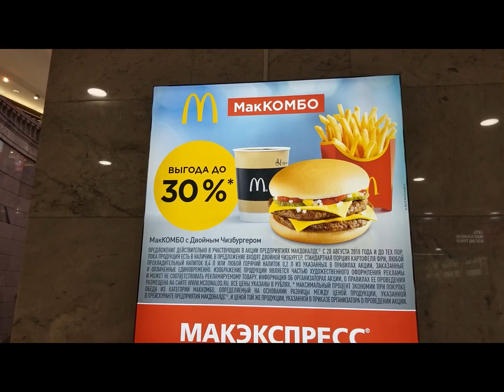Moscow City Russia | Exploring the Magnificent Moscow City: A Journey Through Russia's Capital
🇷🇺 Welcome to the heart of Russia! 🏰 Join us on an enchanting journey through the iconic Moscow City, as we explore the grandeur and charm of Russia's capital in this mesmerizing video compilation.

🌆 "Moscow City Russia | Exploring the Magnificent Moscow City" takes you on a visual feast across various locations, showcasing the breathtaking skyline, historic landmarks, and vibrant culture that define this metropolis. From the majestic Red Square and the iconic Kremlin to the modern marvels of Moscow City skyscrapers, witness the perfect blend of tradition and innovation.

🏰 Immerse yourself in the rich history and architecture as we wander through the cobblestone streets, capturing the essence of Moscow's past and present. Marvel at the stunning St. Basil's Cathedral, stand in awe of the towering Seven Sisters, and experience the lively atmosphere of Arbat Street.

🌃 As day turns to night, watch Moscow come alive with dazzling lights, reflecting the city's dynamic spirit. From the tranquil banks of the Moskva River to the bustling energy of Tverskaya Street, this video encapsulates the diverse facets of Moscow's urban landscape.

🎥 Whether you're a travel enthusiast, a history buff, or simply curious about Russia, this visual odyssey provides a front-row seat to the beauty and splendor of Moscow City. Join us on this cinematic adventure and discover why Moscow remains a captivating destination that seamlessly weaves together its rich past and modern allure.